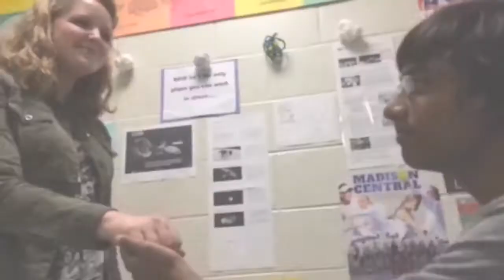Clash Of The Classes 2014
Created By Tony Van and Wesley Zhang